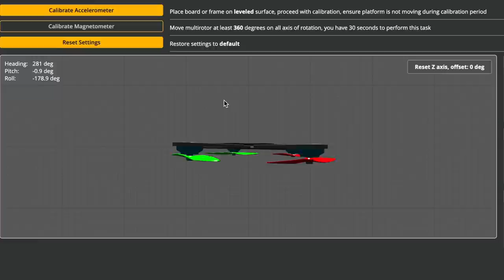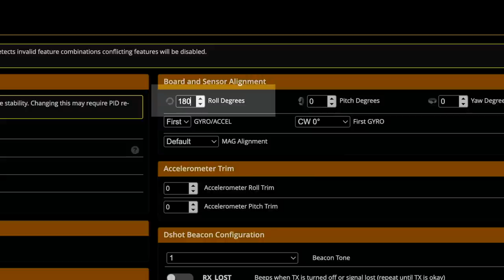Pusher Drone!! - Upside Down Motors?!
Do you think mounting the motors upside down have any benefits?
ROTOR RIOT!

- Production Team -
Drew Camden - Producer
Reese  - Editor